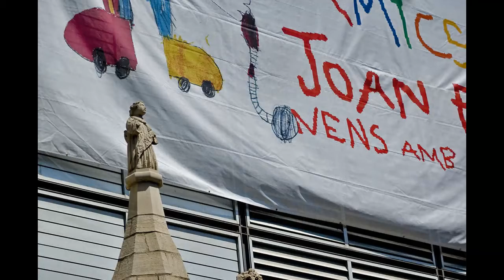POPULAR PATRIMONIO RELIGIOSO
ARTE RELIGIOSO POPULAR